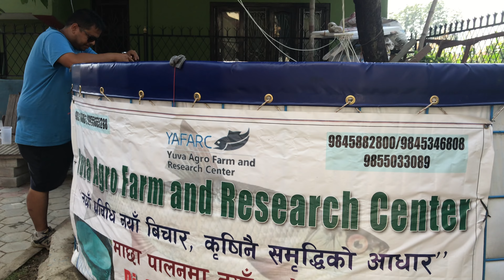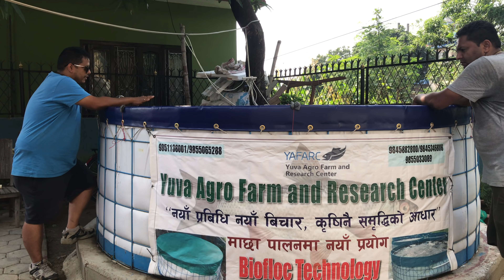वायोफ्लक प्रबीधी बाट माछा पालन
Fish farming with Biofloc Technology in Nepal.  माछा पालनको नयाँ तरिका, वायोफ्लक प्रबीधी बाट , यो तरिकाबाट थोरै ठाउँमा धेरै माछा पाल्न सकिन्छ

Biofloc Related Our Videos